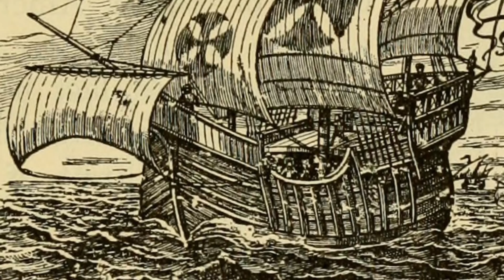LA PRIMERA VUELTA AL MUNDO: el trayecto #2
Cuando la Nao Victoria regresó a Sevilla tras tres años circunnavegando el globo, completó un viaje que superó las capacidades técnicas de la época. Aquí las claves de cómo pudo conseguirlo.

📸 FOTOS 📸:
Photo by jean louis mazieres on Foter
Photo by archer10 (Dennis) on Foter
Photo by Sudhamshu on Foter
Photo by Lawrence OP on Foter
Photo by Zé Pinho on Foter
Photo by tommybart2000 on Foter
Photo by Internet Archive Book Images on Foter
Photo by amphalon on Foter
Photo by Gabby Canonizado 02 (New Account) on Foter
Photo by The British Library on Foter
Photo by shankar s. on Foter
Photo by Dorron on Foter
Photo by RikyUnreal on Foter

🎞VÍDEOS🎞:
Peggy Johnson Philip Waikoloa from Pexels
SwissHumanity from Pexels
Video by Alvaro Lama from Pexels
Video by BeTheObserver from Pexels

🎶 MÚSICA 🎶:
Iván Espino